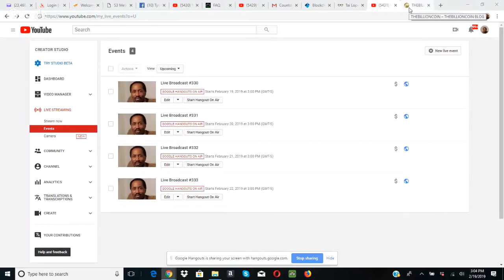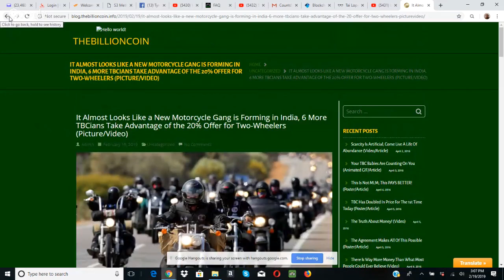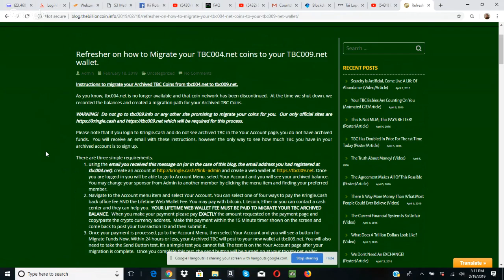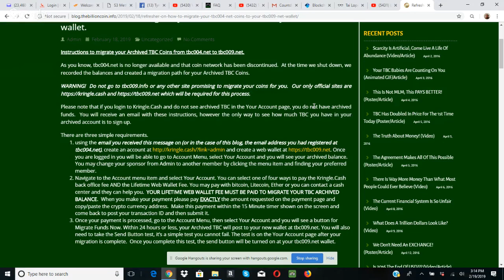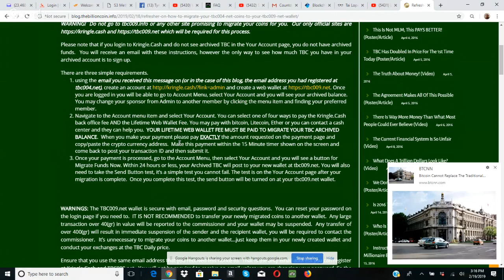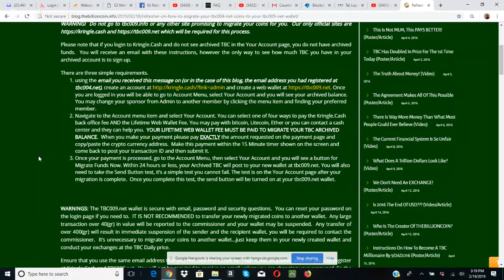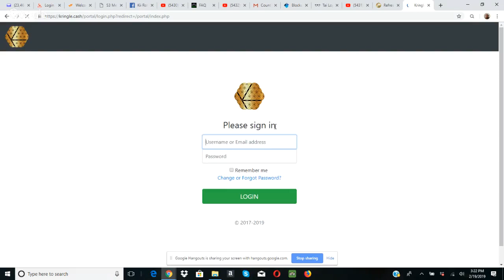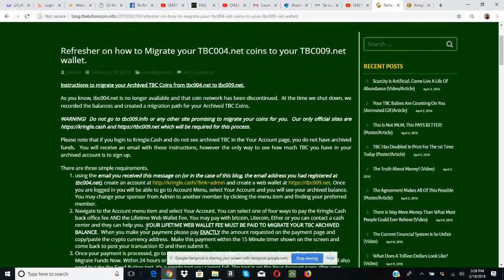Live Broadcast #330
TBC The Billion Coin is a wonderful opportunity. BUT there are ways to make money with TBC.
TBC is peer to peer built ... meaning that it grows as you introduce this coin to people and help them get their free wallet set up and they can purchase at anytime.
Each and every person that joins drives the price up!

TBC – How to get Started with TBC

Step 1: Please DO NOT use a YAHOO or AOL email for our process. Please use Gmail or  Protonmail  emails.

Fill out your details and click on submit and you will get 25,000 Cookies FREE! These cookies can be redeemed during Cookie Rewards month!
Confirm by Email…. Please look in your spam folder….

  (3a) Complete your Profile. If nothing applies in a certain box, put N/A.
(3b) Click on Your Account and pay the $10 Annual Subscription for your Kringle Cash Back Office in Bitcoin, Ethereum, or Litecoin.

Remember I'm a trusted seller with a send button and if you chose to purchase more into your wallet, please get a hold of me.

Are you ready? This is epic! Join the movement! Start sharing!!!